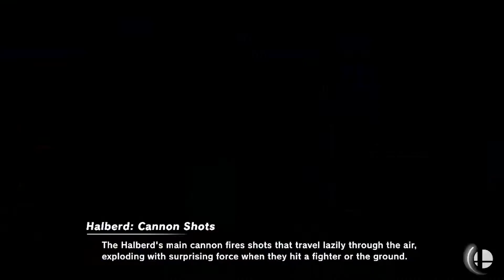minecraft steve in super smash brothers ultimate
my blocky boy did it
Steve 2
I'm cool:
Minecraft Steve in Super smash brothers ultimate, I really can't say much more